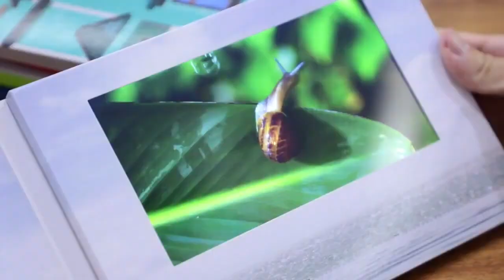Sir Speedy Video Brochures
Video brochures offer a unique marketing advantage by merging the tactile feel of print media with the engaging dynamics of video content. This innovative approach captivates audiences through a multi-sensory experience, enhancing message retention and emotional connection. Ideal for complex demonstrations or company introductions, video brochures boost comprehension and impact, significantly influencing purchasing decisions and elevating marketing success.